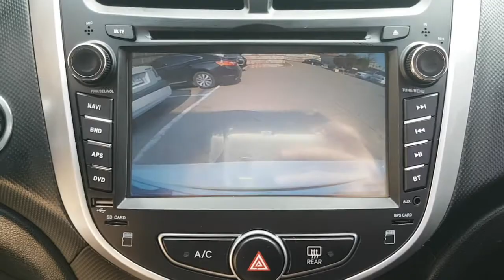2017 ACCENT HU178735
2017 ACCENT HU178735